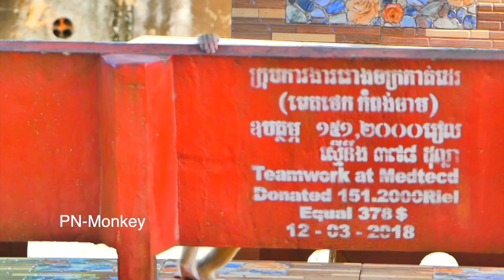Big Admirable...baby monkey SABA learning to request food from human like brother monkey SARO.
I want to show you about: Big Admirable...baby monkey SABA learning to request food from human like brother monkey SARO.

This Channel wants to show you all about the natural monkey on the mountain. Kinds of monkeys (Pigtail Monkeys, Long-tail Monkeys, and Hybrid Monkeys).

Thank you so much for spending much time watching my video.